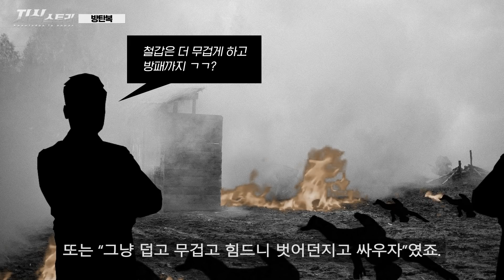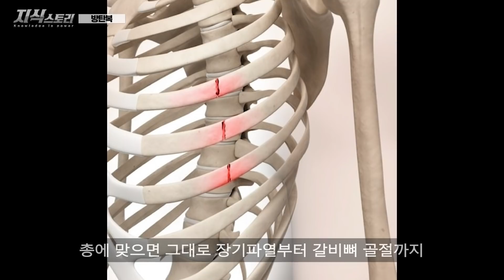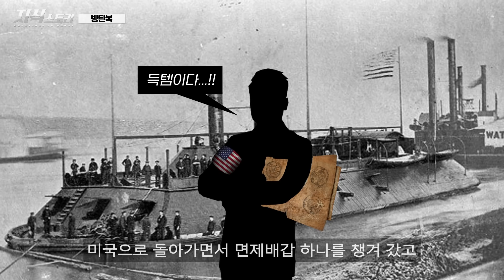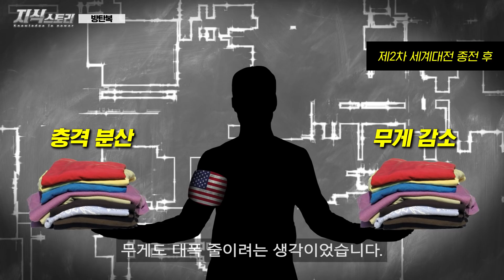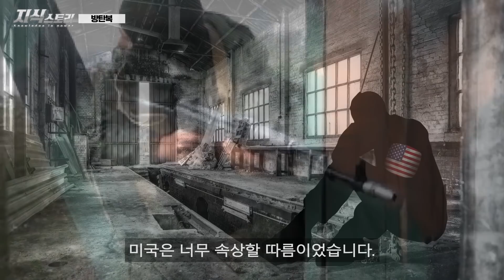생존 필수템 "방탄복"의 모든 것 / 총 맞으면 진짜 안 아플까? [지식스토리]